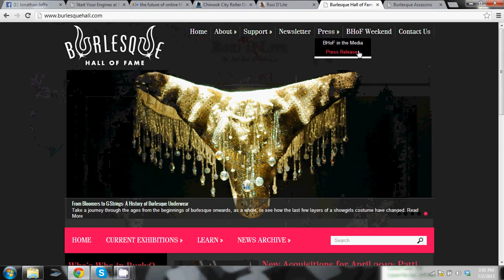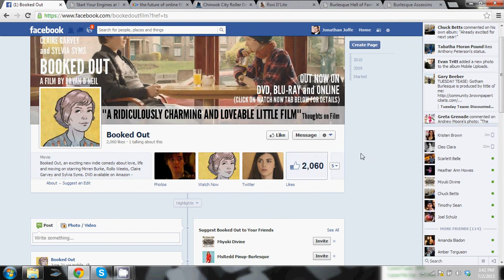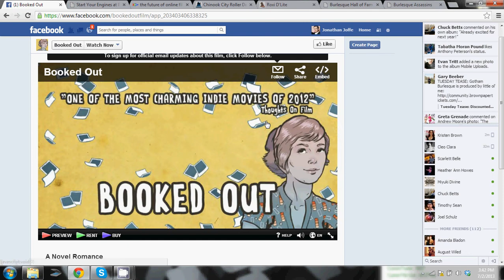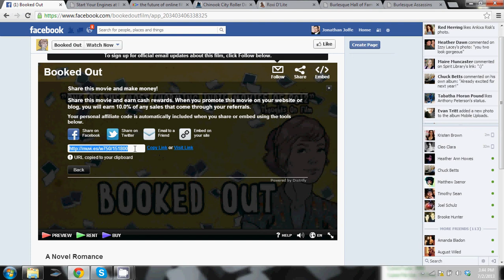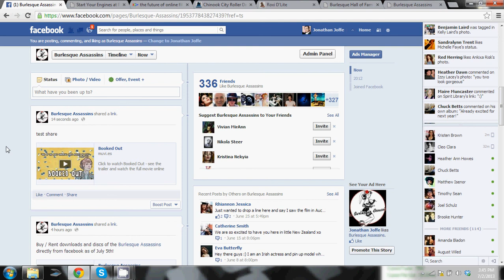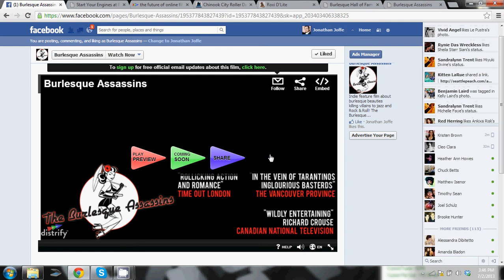How to be an Affiliate Marketer for Burlesque Assassins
A quick video tutorial on how to register as an affiliate of the indiefilm The Burlesque Assassins. Register as an affiliate and earn money!